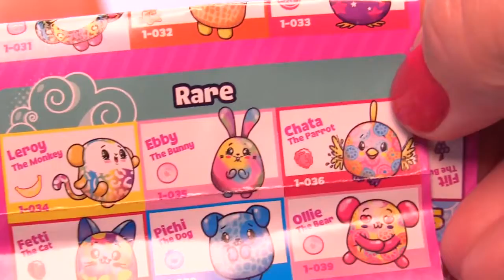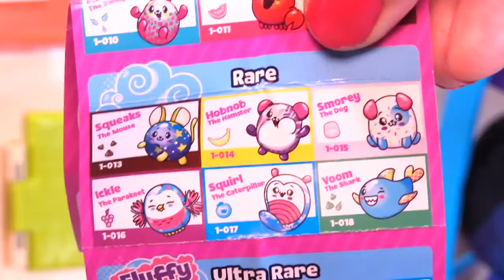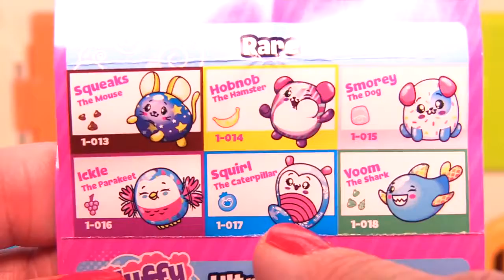[LegoZInTV]FINGERLINGS Baby Monkey JAIL GAME w/ Pikmi Pops Surprises Toys EMOJI - Playground Playset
Who is the villain that locked up the baby monkeys' friends?  Help them escape and we open some really cool new toys.